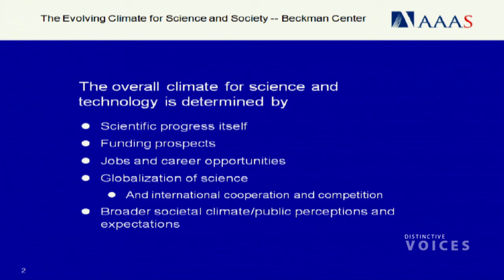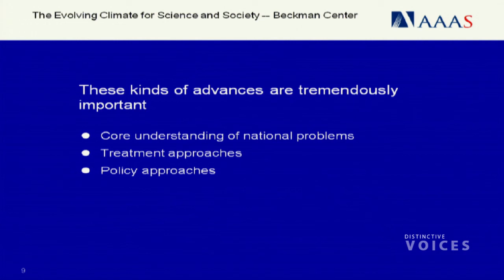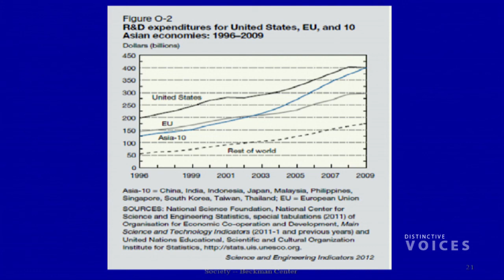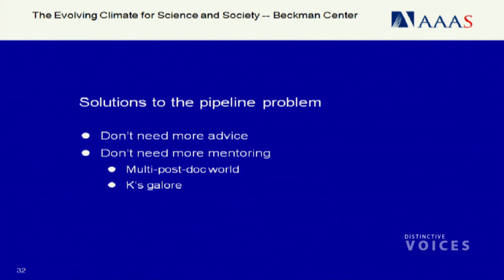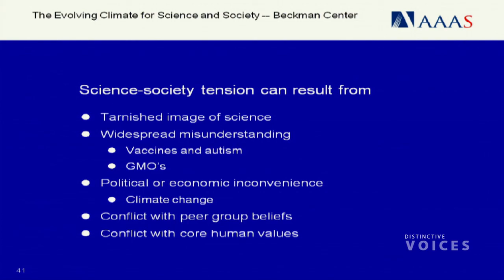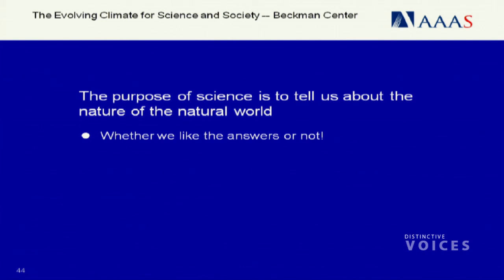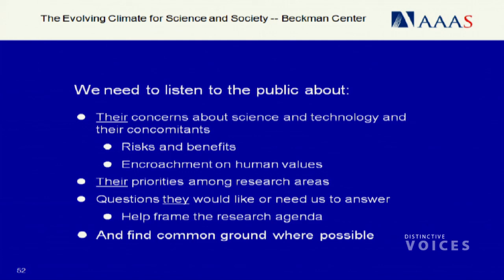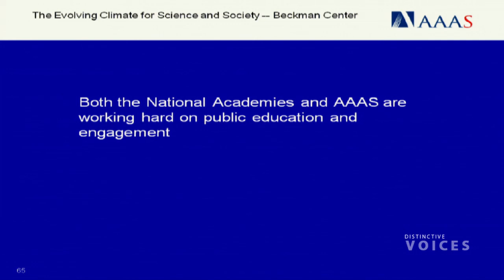The Evolving Climate for Science and Society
The relationship between science and the rest of society is critical both to the support it receives from the public and to the receptivity of the broader citizenry to science's explanations of the nature of the world and to its other outputs. Science's ultimate usefulness depends on a receptive public. Significant efforts - some dramatically non-traditional for many in the scientific community - are needed to restore balance to the science-society relationship.

Alan Leshner, Chief Executive Officer,  American Association for the Advancement of Science